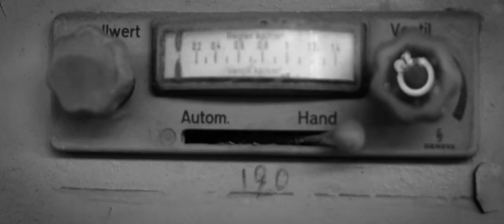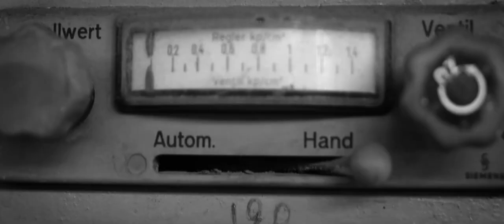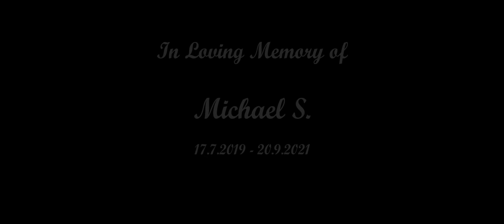Modem The Band - Michael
The song was inspired by an unfortunate tragic loss of a young boy called Michael, aged 2. He left this world without having the chance to know life and share all the happiness and joy a young child should. This track is dedicated to his loving memory and soul, which was the least we could so as to immortallise him with this song and video. Michael will always be remembered in the hearts and minds of all his relatives and friends.

This single will be available at our bandcamp and all proceeds will be donated to "The Smile Of the Child " a non profit organisation for children's rights and welfare, alongside with a donation from the band. This release will feature a b-side remix of the song by our good friend DJ/ Producer Loo Kye (Noisetoy, UK) who was kind enough to offer his interpretation of the track for our cause.

CREDITS:
Muisc  written by Constantine
Guitars written by Theodore
Lyrics written by Polydefkis Lord
Mixed & Produced by Giannis Papaioannou
Mastered by: Nikos Chalntoupis
Vocals Recorded @ Pink Studios, Larissa
Video concepts, footage, editibg and production by: Garsoniera Video Productions

Modem The Band are:
Constantine - Beatmaster, Programming, Synths, Production, Analog Percussion
Polydefkis Lord - Vocals
Theodore - Guitars, Basslines, Synths

LYRICS:
ETERNALLY YOUR FLAME BURNS OUR HEART
AND YOUR LIGHT SHINES OUR PATH
SWEET BELOVED LITTLE BOY
FIGHTS TO LIVE IN ALL HIS JOY

SURVIVING UNJUST WORLD ALONE
THE DEATH BATTLE IS YOUR OWN (X2)

ALL YOU DREAMT WAS ANGELS’ SOUND
YOUR LIFE’S A FIERCE PLAYGROUND
A LIFELESS BED EMBRACED YOUR BODY
DARKENED THOUGHTS WERE ALL TOO ROWDY

HELD ALL YOU’VE GOT AND TRIED HARD
BUT YOUR FATE WAS NOT ON GUARD
KEEP US ALIVE IN PENANCE STANCE
GIVE OUR SOULS A SECOND CHANCE

CHORUS(X2):
MY LITTLE DEAR CHILD
DON’T JUST YET GIVE UP THE FIGHT
GOD AND ANGELS BY YOUR SIDE
TRY TO HANG IN THERE TIGHT

WHEN DEATH REPENTS THE SKIES WEEP
THE REAPER ADMITS HIS OWN DEFEAT

Music video by Modem The Band performing "Michael".
(C) 2022 Modem The Band under exclusive license to Soundtopia  Records